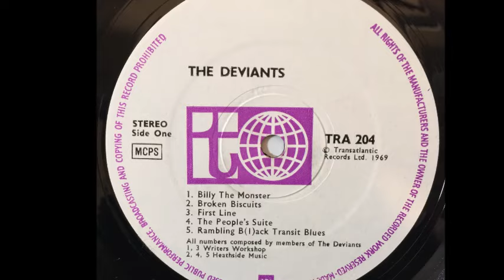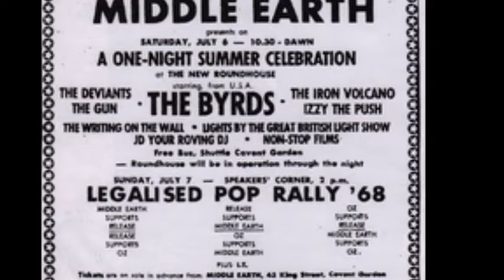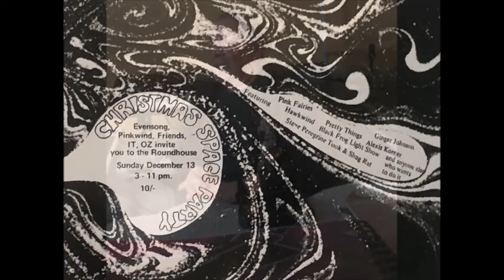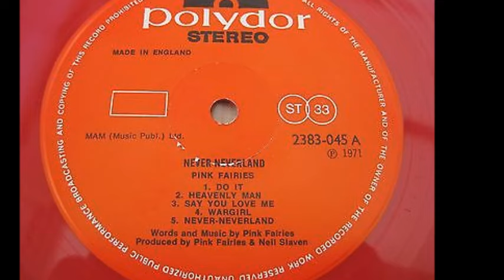Noise From the Cranium Episode 31: Paul Rudolph Interview Part One: Deviants and Pink Fairies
Vancouver based guitarist Paul Rudolph moved to London in 1969 and spent ten years cultivating a career in the British underground music scene. During that time, he played in bands the Deviants, the Pink Fairies and Hawkwind, and managed to rub shoulders with a few characters of the 1970’s music scene, including Mick Farren, Twink, Robert Calvert and Brian Eno. Join me for part one of a fascinating two part interview.